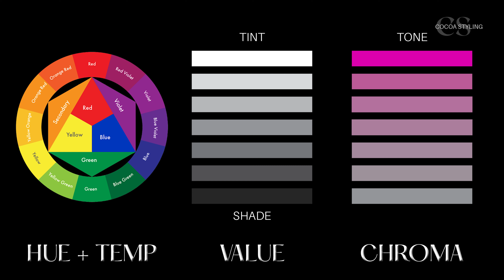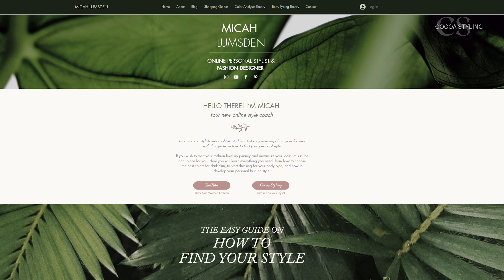How to Dress Better | For Black Women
Have you ever told yourself "No clothes look good on me" ? Let's talk about style systems, finding your personal style or just figuring out how to dress better starts with understanding your body and your features.

That's what style systems do, they are sets of guidelines that you can follow to figure out all of these things.

Welcome! I'm Micah, a certified stylist, a fashion designer, and a woman of color (Afrolatina) trying to share my knowledge regarding style to help other dark-skinned women with their fashion journey of self-discovery. 💖

0:00 Style Systems
2:19 Color Analysis
4:42 What's my body shape
9:12 The Capsule Wardrobe
12:35 Yin Yang body archetypes

*This color method was developed for Cocoa Styling by Micah Lumsden*